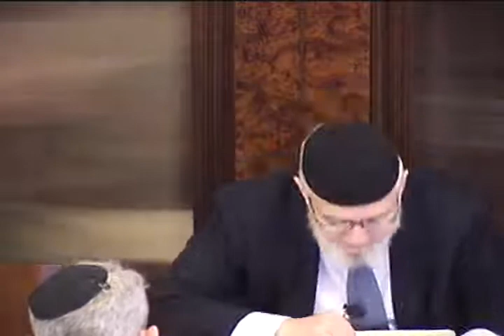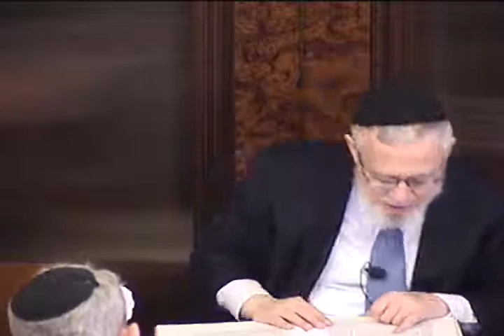Daf Yomi Gitin lesson 1 parshas Bo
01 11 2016 Monday  Rabbi Kalatsky gives a daily in depth class on Talmud with commentaries from early commentators as well as later commentators